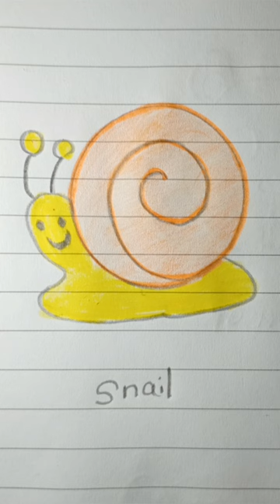snail 🐌 shortsfeed shortsvideo shortvideo shorts subscribe fypシ drawing art animals